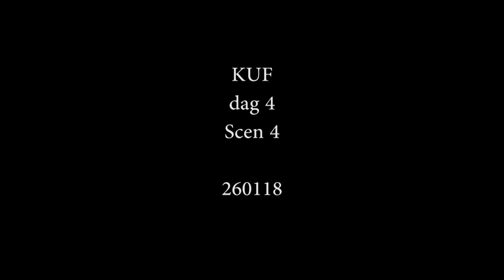Artistic Research Week 2018. Session 11, part 1: Gregor Bühl in dialogue with Jacopo Spirei